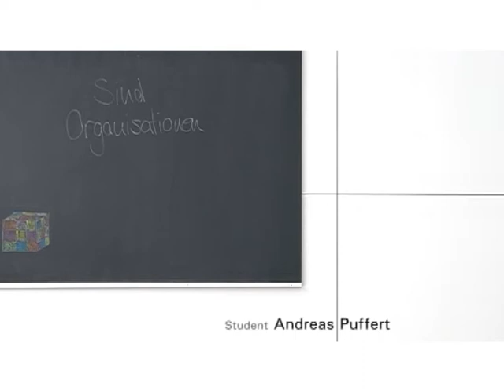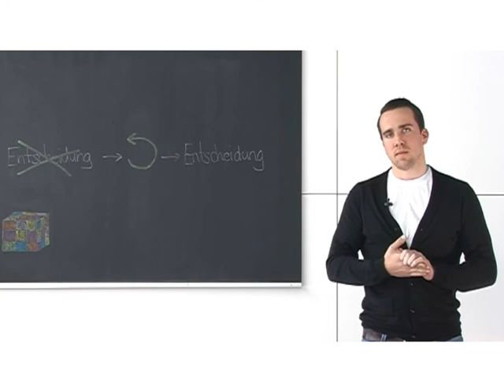Sind Organisationen vergesslich? - Andreas Puffert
Andreas Puffert - Master Student an der Zeppelin Universität
Communication and Cultural Management